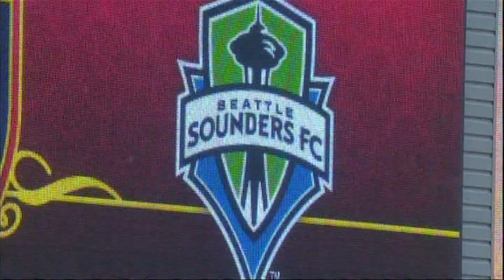111026 Playoff Pump up